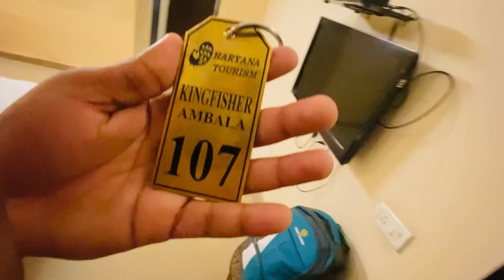Raaton Raat Pahunch Gaye Chandigarh 😍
❤️ Ujjawal Choudhary Vlogs

Mail : tatranujjawal@gmail.